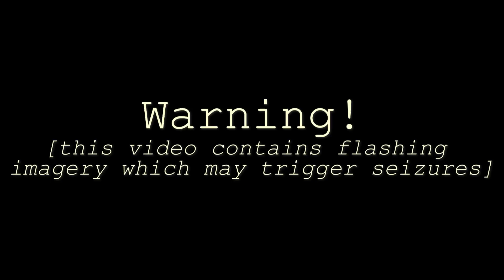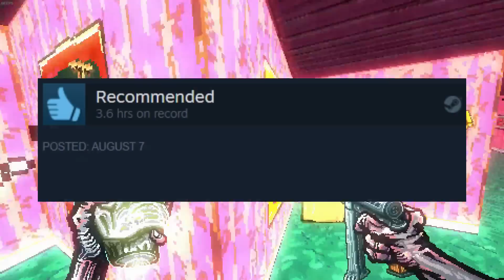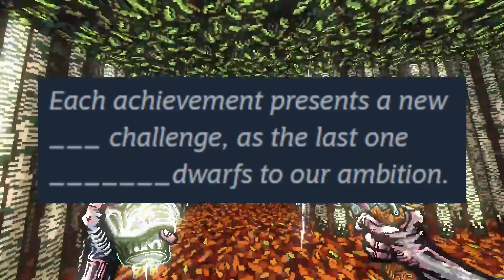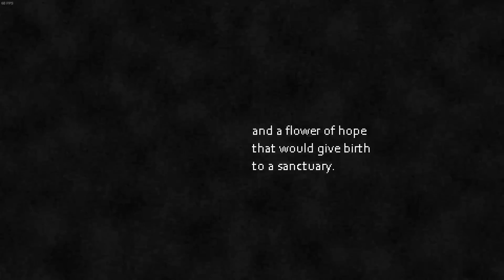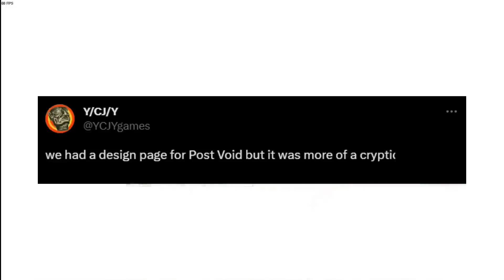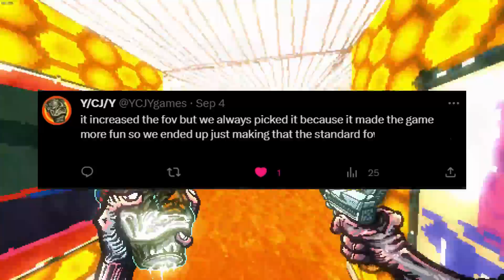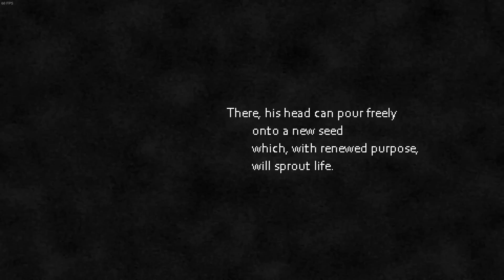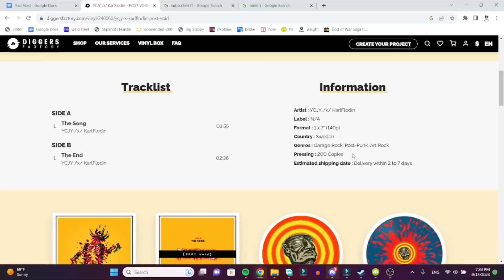Post Void: [epileptic nightmare]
Due to the nature of this game's graphics, the bitrate of this video is gonna be ATROCIOUS. Sorry if it's literally unwatchable, hope it's at least a little bit enjoyable regardless.